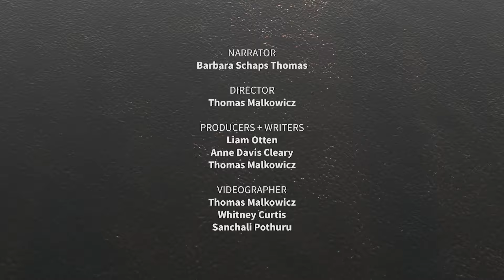Navigating the Mississippi | WashU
The Mississippi defines St. Louis, shaping its life and culture.

But today, for many St. Louisans, that connection has been broken, says Derek Hoeferlin, chair on landscape architecture in the Sam Fox School of Design & Visual Arts at Washington University in St. Louis.

In this video, Hoeferlin, who was born and raised in St. Louis, describes how a highly managed system of locks and dams has transformed the river over the last century — and how that transformation affects local perceptions as well as potential responses to climate change. He also introduces viewers to a rare ten-mile stretch, just north of downtown, that remains almost eerily free of commercial traffic.

“You hear things like trains, or planes flying over you,” Hoeferlin said. “But other than that, it's just you, the canoes and the wildlife.”